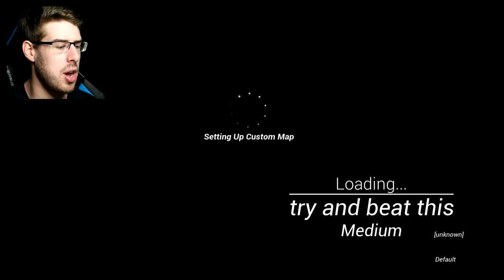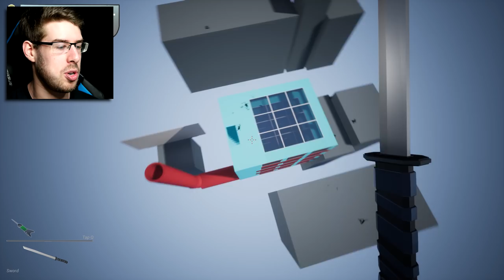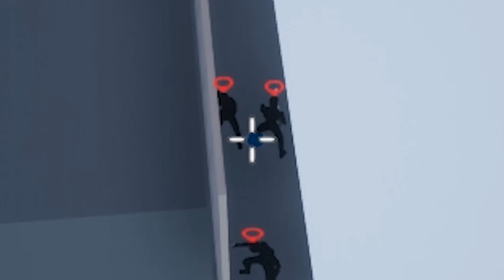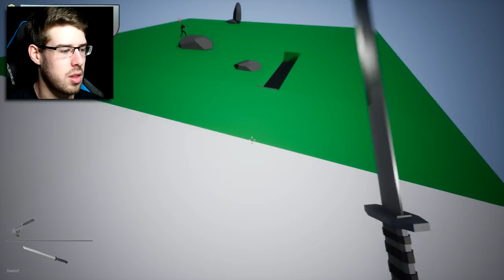DEFENDERS OF THE TREASURY! - Workshop Levels - Sword With Sauce Alpha Gameplay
In this Sword With Sauce gameplay video, we try out the BRAND NEW UPDATE which now features custom maps / workshop levels! The treasury (and it's treasures..) shall be ours...

Select your weapon, your gadgets and then your play style as you enter ready to take down all the enemies patrolling the level. You can either go in guns blazing, with a mad desire to re-colour the walls red or take a more delicate approach as you sneak your way around the level avoiding detection.

More on Sword With Sauce - direct from Steam :

Select your weapon, your gadgets and then your play style as you enter ready to take down all the enemies patrolling the level.

To help you along your way is a large selection of gadgets and weaponry to assassinate your targets in any way you like. You can either go in guns blazing, with a mad desire to re-colour the walls red or take a more delicate approach as you sneak your way around the level avoiding detection.

Your main weapon can either be a sword which can deflect bullets, chop down your foes or be thrown for maximum bloodshed. A shield which can be thrown at multiple enemies at once or to reflect their bullets right back at them. A bow for silent long range kills without worrying about ammo. And finally a machine gun because sometimes the best solution is the loudest one. You also have a selection of bad ass gadgetry, starting with ninja stars and gas grenades leading into the more ridiculous pocket sized black holes and self destructive crabs.

Current Features:
5 weapons (not including the cutlery)
20 gadgets
3 levels
3 enemy types
3 game modes

Early Access Interview:

What the developers have to say:
“Well after what was just a small project I worked on to test my skills got a lot of positive feedback I decided to continue on with it, HOWEVER I won't be able to follow it through as far as I would like without some financial backing. To avoid the Kick starter "crowd funding" Technique I have decided to release it in early access in hopes that the game will prove its on potential and pay for itself.”
“I hope to have a full and complete version of the game some time early-mid 2018”

I want there to be more enemy types (not just change the weapon they hold), MORE gadgets, more maps, more weapons and I plan on eventually having a full campaign.”
“Alpha 1.3”
“Yes

How ever I don't plan to change the price until it reaches beta and then once again with the full release.”
“I am always keen for feedback. Found a bug? think of a cool new gadget? Let me know!

What do you think of the Sword With Sauce alpha?